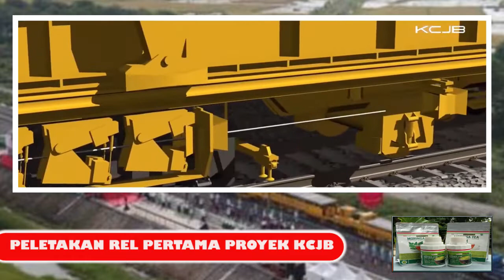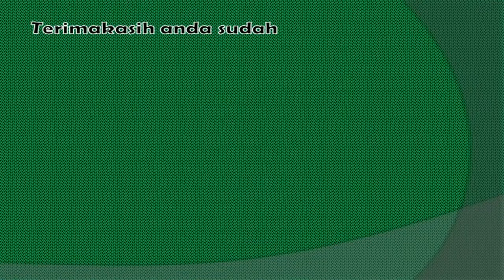DISANGKA MANGKRAK TAPI......|| PELETAKAN REL PERTAMA PROYEK KERETA CEPAT JAKARTA BANDUNG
Peletakan rel pertama sepanjang 500 meter di jalur kereta cepat Jakarta-Bandung di Kabupaten Bandung, Jawa Barat, Indonesia, dilakukan Rabu (20/4/2022).

Dilansir dari 中国新闻网 pada (21/2/2022) Menteri Perhubungan Indonesia, Budi Karya Sumadi menghadiri upacara peletakan rel tersebut. Total panjang peletakan rel di jalur utama KA Jakarta-Bandung adalah 279,4 kilometer, terdiri dari 112,8 kilometer bagian rel ballast dan 166,6 kilometer peletakan rel tanpa pemberat yang kesemuanya menggunakan rel baja sepanjang 50 meter produksi Tiongkok.hingga dengan total 11.810 buah dan sekitar 35.881 ton.

PELETAKAN REL PERTAMA PROYEK KERETA CEPAT JAKARTA BANDUNG